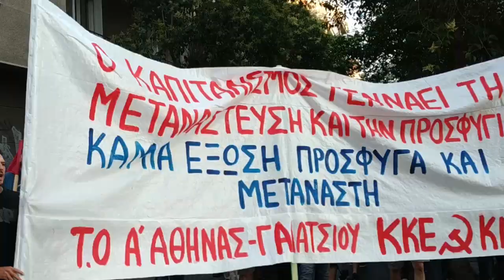ΚΙΝΗΤΟΠΟΙΗΣΗ ΤΗΣ ΤΟ Α ΑΘΗΝΑΣ - ΓΑΛΑΤΣΙΟΥ ΤΟΥ ΚΚΕ ΓΙΑ ΤΟΥΣ ΠΡΟΣΦΥΓΕΣ